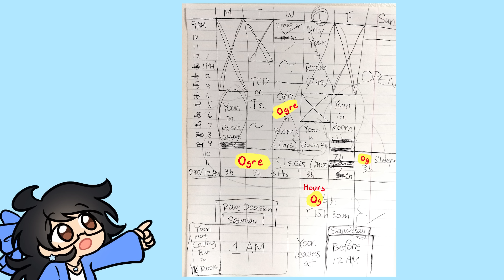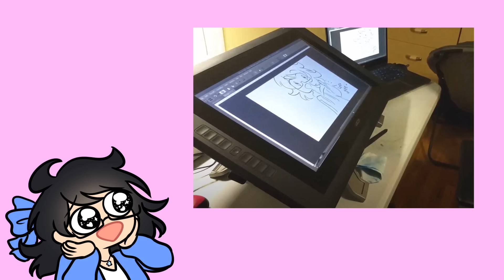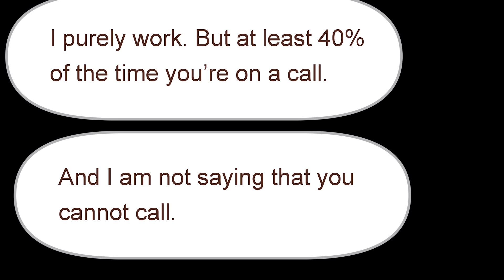My Roommate Tried to Kick Me Out (Storytime)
This sh*t is just getting started.
You won't believe what she does later

Thank you Bokuto for voicing my awful roommate, sorry you had such a part but you voiced her really well, I'm very thankful ;v;)///